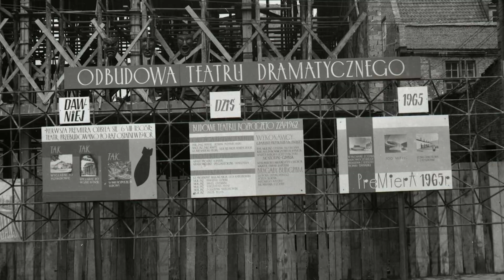TROPEM KOŁODZIEJA - ODCINEK 1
Kim był Marian Kołodziej, wieloletni scenograf Teatru Wybrzeże, człowiek, który obchodziłby w tym roku setne urodziny, honorowy obywatel Miasta Gdańska, a od niedawna także patron tramwaju Pesa Jazz Duo numer 1079? Jak wyglądały jego dekoracje i czym wyróżniał się jego styl na tle innych twórców?

Jeśli chcesz się dowiedzieć, zabierz się z nami w podróż do przeszłości Teatru Wybrzeże. Zapraszamy na nową, czteroodcinkową serię edukacyjną TROPEM KOŁODZIEJA. Ekspedycję badawczą poprowadzi Weronika Łucyk, specjalistka ds. edukacji oraz Kacper Nadolski, historyk sztuki.

W pierwszym odcinku zbadamy drogę Mariana Kołodzieja do Teatru Wybrzeże i przyjrzymy się pierwszemu okresowi jego twórczości. Realizacje kameralne i realistyczne powstawały przez całe lata pięćdziesiąte i sześćdziesiąte - aż do przeniesienia teatru na nową, dużą scenę na Targu Węglowym.